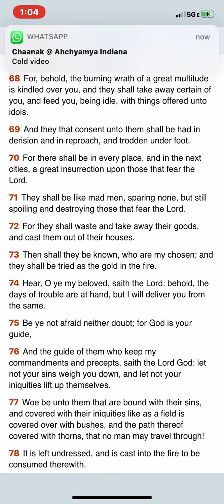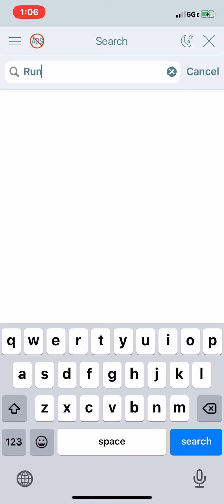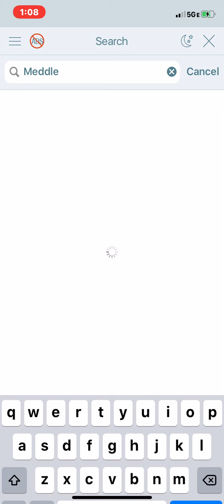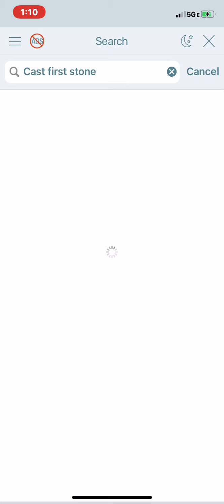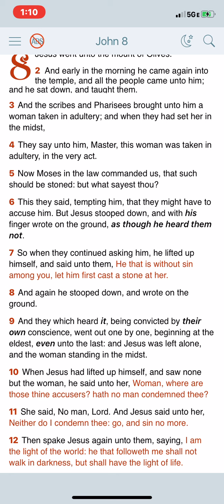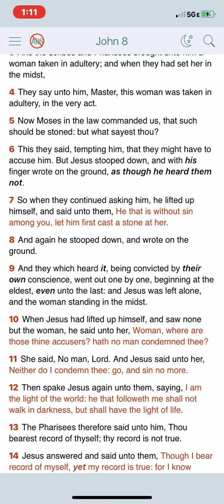01 Domt letting your sins weigh you down